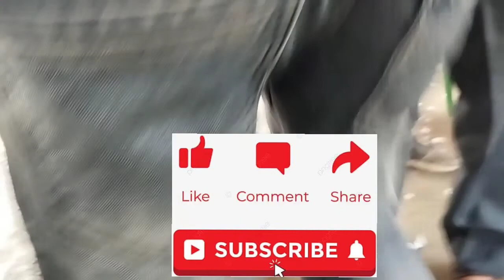Howrah Bridge/হাওড়া ব্রিজ ও লঞ্চেভ্রমণ 🥰 Amazing Travel Experience On Ganga#viralvideo#howrahbridge